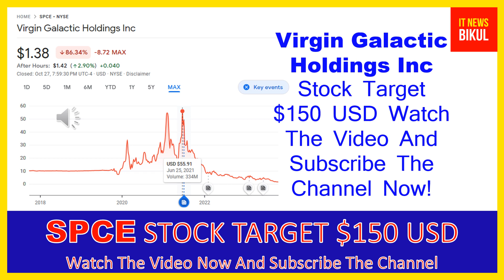SPCE Stock - Virgin Galactic Holdings Inc Stock Prediction | SPCE Stock Breaking News Today